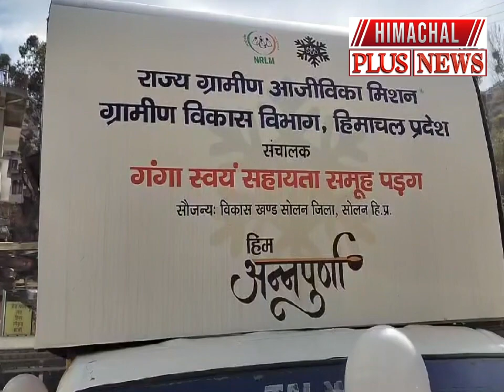सोलन : उपायुक्त सोलन ने फूड वैन को हरी झंडी दिखा कर किया रवाना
Solan: Deputy Commissioner Solan flagged off the food van.

Keep Sharing

Keep Supporting